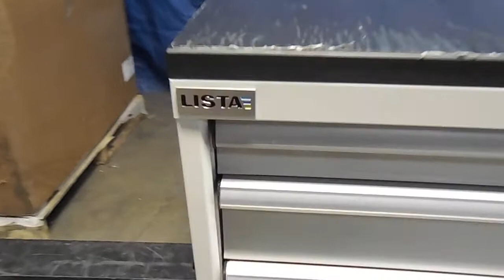Lista Modular Cabinet PM3066